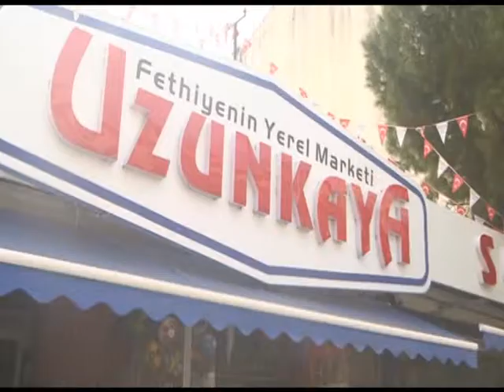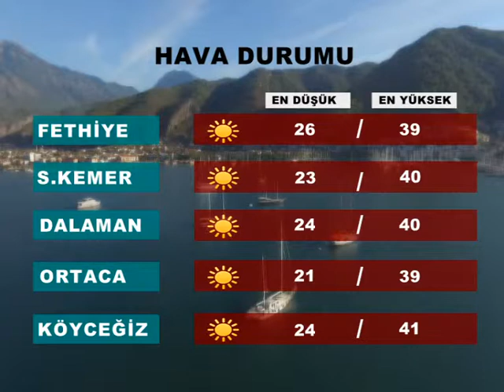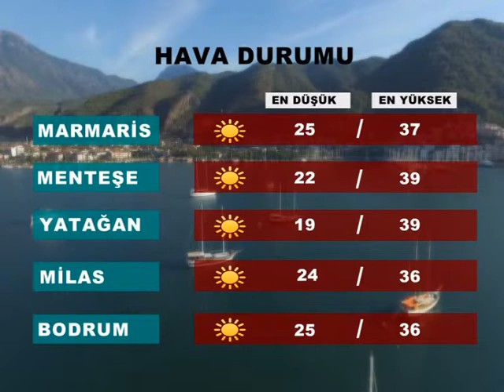6 TEMMUZ 2018 HABER